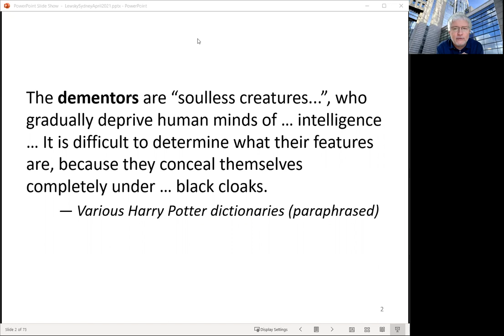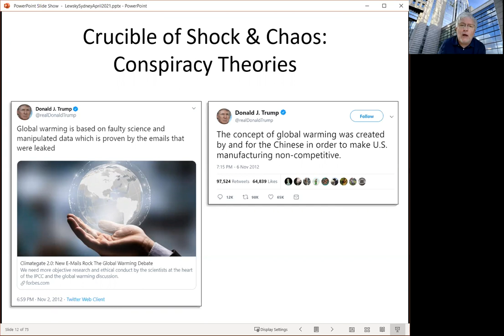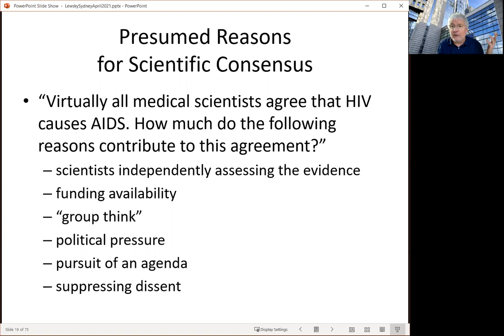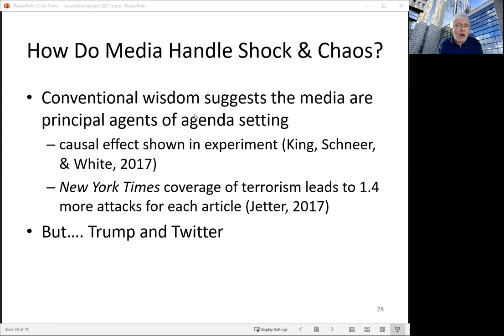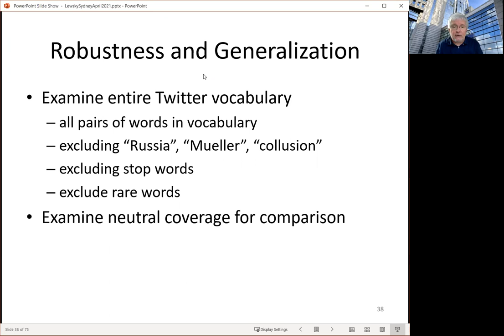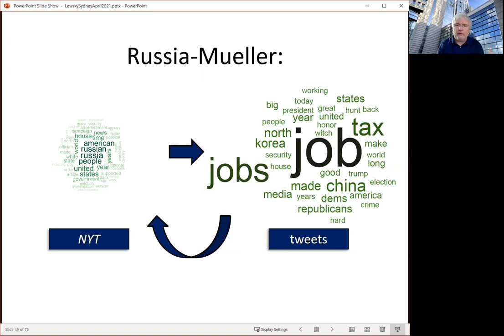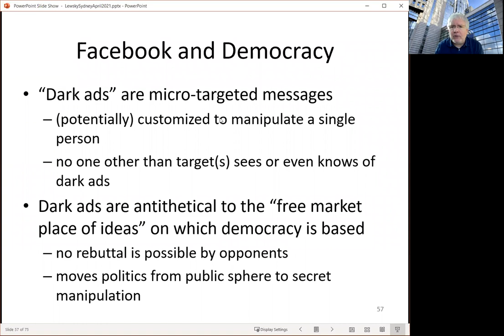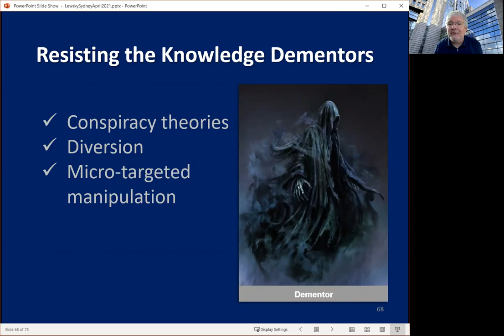Stephan Lewandowsky: "The Truth about Fake News" (University of Sydney, 30 April 2021)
The Truth about Fake News and the 'Post-Truth' culture - a brilliant analysis by Stephan Lewandowsky (Bristol, UWA).